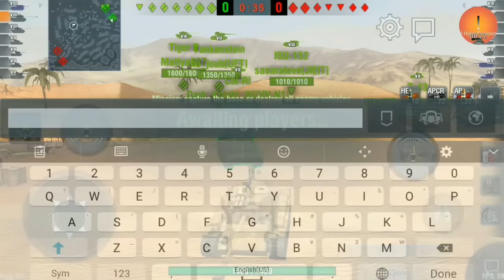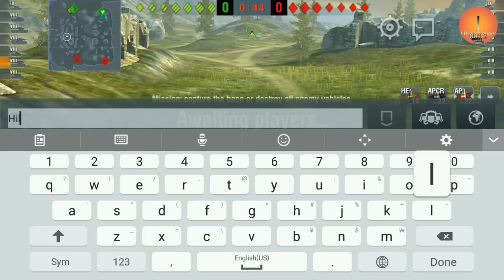World of Tanks Blitz Super Pershing Trying to Make Credits